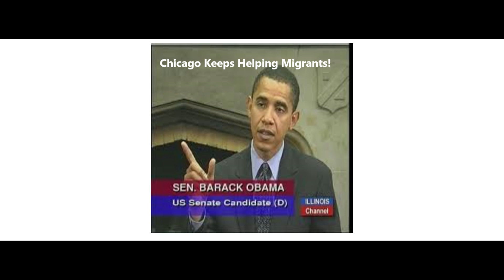Other Cities Say 'Go Home!'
An Informant

Dear Chicago
Chicago Mayor Brandon Johnson keeps finding money/millions for migrants and ignores Chicago USA residents.
Mr FBI--why does the Speaker of the House have the same last name? MT not tell me.---Okay

Greed=Gee
Genesis=Gee
4/22/2024 idead and Gee are still alive C in CH not come near this apt
Mr FBI--it appears that this is the YouTube channel to tune in to
I am suppose to go back home at some point 1968
Going to be difficult for me--I will be older than my Indian Grandparents on that farm in Mertzon Texas=MT=Time Machine
But we get 9/11 folks back etc.
Something about CH get bunGEE cord
6AM in Dallas---purchase enough coffee because me not get microphone---DL
P.S.--That left in love CH get Left Behind in rewind
Newsflash
Washington (DC=Clinically Dead)
Need to go back me not interested in FedEx and bandaids
MT said that while HE blocks FedEx Mr FBI--sometimes that happens and esp with bad WH Presidents etc need mic and rewind---okay--me just crochet---I told MT--I have failed as a MESSenger---I did not ask for this assignment anyway!--DL

Share my experience Gee is a tiny light---I see HIM and appears to be inside the pupil of my eye--that is what I see in front of me (on the outside of my eye)--so is HE really a big MF inside?
I asked HIM if HE can make that bungee cord too long/length Mr FBI.

Love=Left Obama---Votes---Electoral
L=Left Side of Washington DC
O=Obama
V=Votes
E=Electoral
Senator Barack Obama from Chicago--Coon
Just use those migrants for election and then dump them. (love)
DL--I had to speak up YouTube

And I got 2 of their migrants flown in--in the next room over to my apartment.
I said---2 sleep next to my bed ---only a wall separates us Mr FBI.
I did tell owner! everyone suppose to get background check except them.
They have demand on their signs.
I am not sure anymore---who owns these apartments.
Not suppose to be 6 people in that apartment #24=2024
I have a BORDER Collie and no background check.
An Informant blinked HIS eyes and I bought a BORDER Collie 6 years ago.
I did not know until now--that I needed a BORDER Collie specifically until now.
Poor migrants that I exposed.
BORDER Collie is K 9 Mr FBI.
I lied/joked about bIDEn--I only have a glue GUN and BORDER Collie.
Mexican in black truck not like renters to say NO AMIGO when he arrives.
So I stay in trouble a lot.
DL

DL disagree with WARNINGS--with all due respect--me want to be the THIRD OLD GOAT
* cloSURE NOtice Mr FBI and White House?--I do not agree with many warnings!--DL
you will just have to make me a frog in 1968--THEY HAVE BEEN GIVEN MANY WARNINGS ALREADY!
AND they said F**k You to the Universe--Get Over It MT--they Sure because they rich and have manuals for ahead!
Max Title=Gee Whiz Mr YouTube
And G=God=Government
G=Gee=Gee Whiz HE is a Tiny Blue Light
No White Flags have been raised as of 4/19/2024